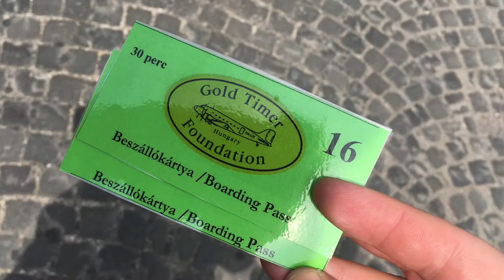Flying with Lisunov Li-2 (HA-LIX) in Danube Bend Hungary